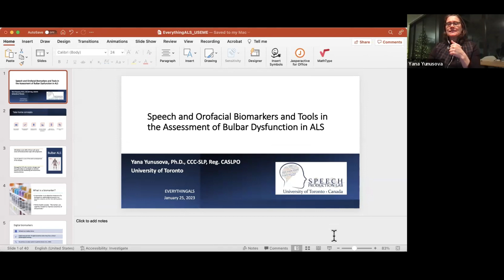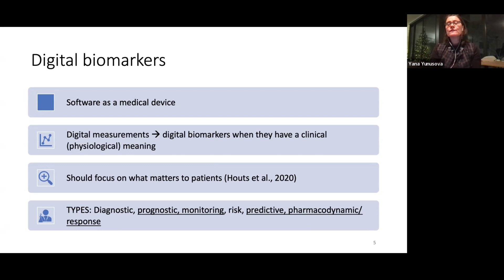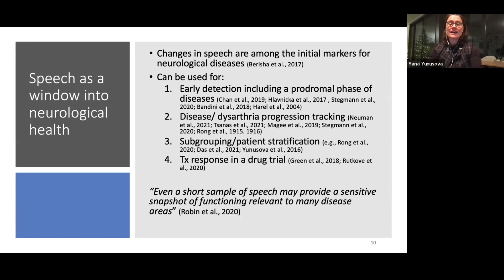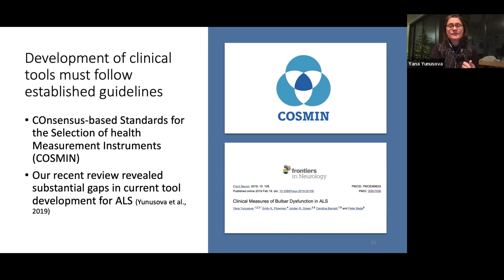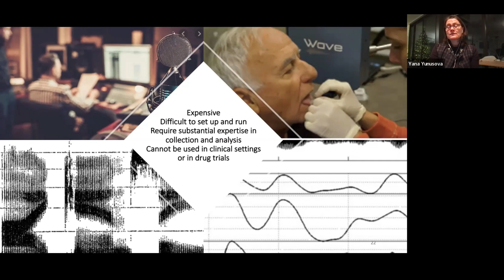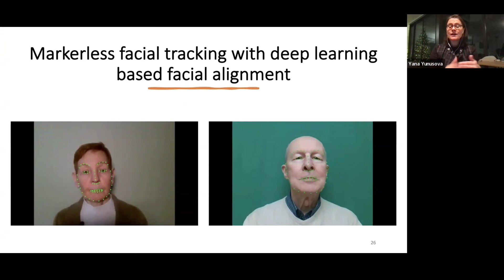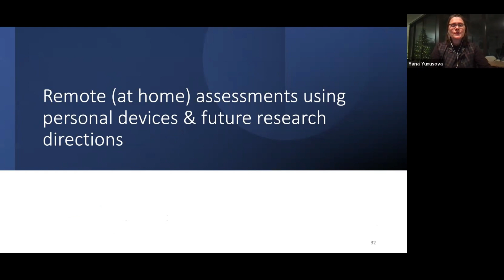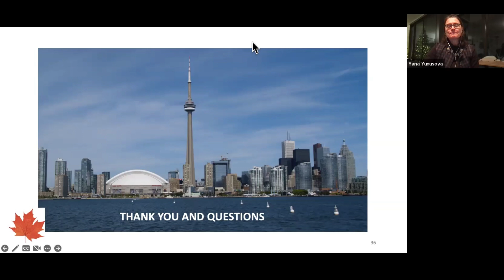Speech and Orofacial Biomarkers by Dr. Yana Yunusova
Yana Yunusova has a PHD Speech-Language Pathology from the University of Wisconsin and is now an Assistant Professor position at the University of Toronto.
Her research is focused on understanding the effects of neurologic disease on speech production.

The first theme of  her research is focused on issues of early diagnosis and subtyping of the bulbar form of amyotrophic lateral sclerosis (ALS). The second theme is devoted to the study of neuroanatomical underpinnings of motor control and cognitive deterioration in ALS. The third is concentrated on the development of new treatment methods, specifically a visual feedback paradigm, for treating motor speech disorders.